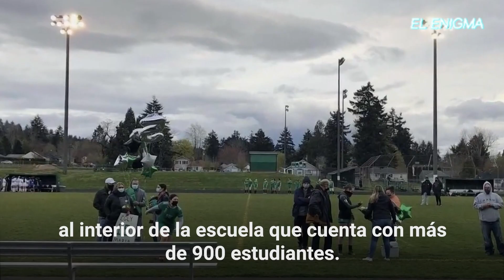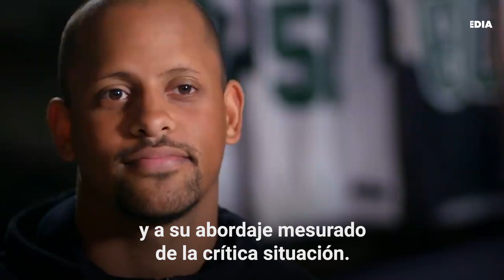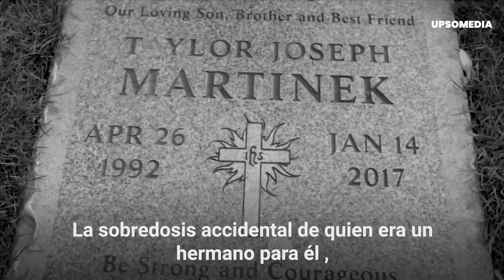Encaró a un estudiante descontrolado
Encaró a un estudiante armado.
Pero fue lo que el joven le susurró al oído mientras forcejeaban lo que le tocó el corazón al profesor de la escuela.
Keanon Lowe se convirtió en el héroe de la ciudad, pero nadie sabía la pesadilla por la que él mismo había pasado pocos años atrás.